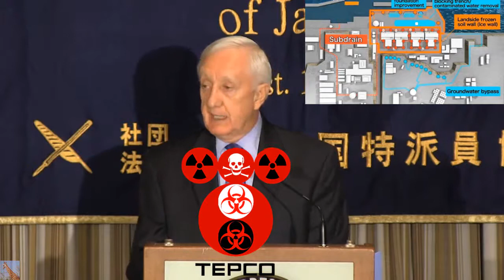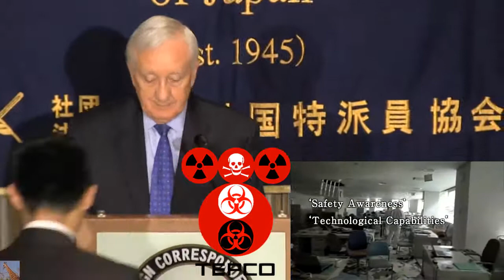Fukushima "Progress, Challenges & Decisions Ahead" w/ Dale Klein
Dale Klein, Tepco Nuclear Reform Monitoring Committee chair, Mar 31, 2015 (at 24:00 in) Dale Klein: "Progress, Challenges, and Decisions Ahead"
Dale Klein: Chairperson of The Nuclear Reform Monitoring Committee
    Richard Lloyd Parry, The Times: I was at the plant last week on the tour and we talked Mr. Ono, the boss. He made no bones about the fact that the technology… to remove the molten or semi-molten fuel doesn’t exist yet… I asked him how can you be sure that it will be, and he said, “Well, 200 years ago people would never have dreamed of bullet trains or mobile phones, but they exist.” That seems to be the scale of the leap… that’s going to be required. So there must be immense uncertainties around that… There must surely be a chance that it won’t work out, and that the eventual solution will be something like the Chernobyl solution… a sarcophagus of some kind sealing in the 3 plants…
    Klein: This is something that has never been done… Units 1, 2, and 3… molten fuel penetrated the bottom of the vessel… We don’t know… how much and where it moved.

    NHK: The people trying to decommission the Fukushima Daiichi nuclear plant have been hit by setback after setback… and faced accusations of misconduct. It’s lost them a lot of public trust… [Naohiro Masuda, president of Tepco's decommissioning company] revealed he’s not sure if he can comply with the government set plan [for] removing the fuel…
    Naohiro Masuda, president of Tepco’s Fukushima Daiichi Decommissioning Company: We have no idea about the debris. We don’t know its shape or strength. We have to remove it remotely from 30 meters above, but we don’t have that kind of technology, it simply doesn’t exist... We still don’t know whether it’s possible to fill the reactor containers with water. We’ve found some cracks and holes in the three damaged container vessels, but we don’t know if we found them all. If it turns out there are other holes, we might have to look for some other way to remove the debris.
    NHK: Asked [about the gov't target to begin by 2020], his answer was surprisingly candid.
    Masuda: It’s a very big challenge. Honestly speaking, I cannot say it’s possible.

Japan faces 200-year wait for Fukushima clean-up Times: 200-year wait faced at Fukushima — Plant Chief: “No idea” how to decommission reactors… “the technology does not exist”; “No viable method” to deal with melted fuel; “So many uncertainties… we don’t have accurate information” — Engineers declared problems ‘insurmountable’ e Times of London, Mar. 27, 2015 (emphasis added): Japan faces 200-year wait for Fukushima clean-up — The chief of the Fukushima nuclear power station has admitted that the technology needed to decommission three melted-down reactors does not exist, and he has no idea how it will be developed. In a stark reminder of the challenge facing the Japanese authorities, Akira Ono conceded that the stated goal of decommissioning the plant by 2051 may be impossible without a giant technological leap. “There are so many uncertainties involved. We need to develop many, many technologies,” Mr Ono said. “For removal of the debris, we don’t have accurate information (about the state of the reactors) or any viable methodology… [The rest of the article is only available to Times' subscribers]

The Telegraph (UK), Mar 26, 2015:  Japan may be obsessed with robots, but it is a British company that has solved the “impossible” problem of visualising the radiation leaks inside the crippled reactor buildings at Fukushima — State-of-the-art British imaging technology has been deployed at Japan’s crippled Fukushima nuclear plant to overcome problems that Japanese engineers declared to be insurmountable… [The] system is able to create a real-time, three-dimensional image of the area being surveyed and identify “hot-spots” of radioactivity. More than four years after… radiation levels within the structures remain too high for humans to enter. That has severely hampered efforts to… clean up the site. Experts have already estimated that process will take three decades but progress to date has been slow.

Akira Ono, chief of Fukushima Daiichi, Mar 28, 2015: “There are so many uncertainties… For removal of the debris, we don’t have accurate information… or any viable methodology… I believe human beings have the capability to develop technologies… It may take 200 years.”